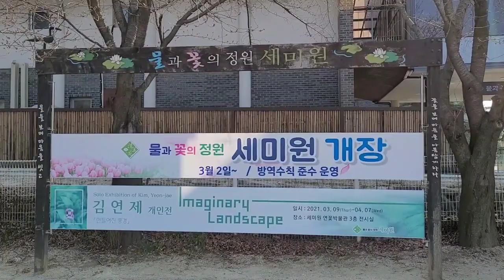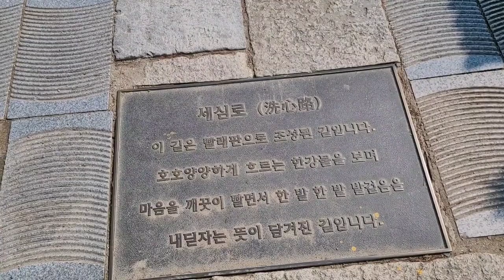🌺봄이 오는 세미원🌺...[양평군](제4기 SNS서포터즈 류선)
세미원에도 봄이옵니다..
이제 곧 연꽃도 피겠죠~?